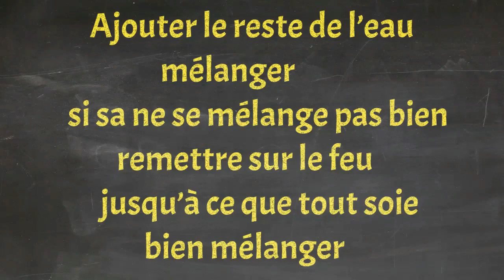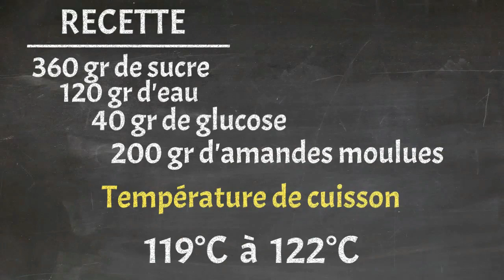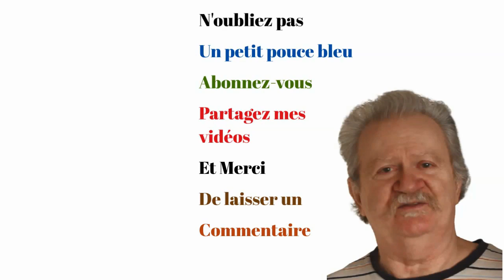MASSEPAIN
Comment faire du massepain, à la maison, dans votre cuisine, comme un pro, et avec le même résultat que si vous l’acheter déjà fait !